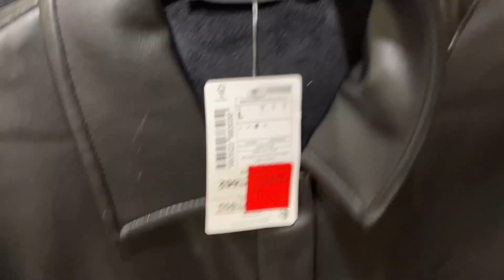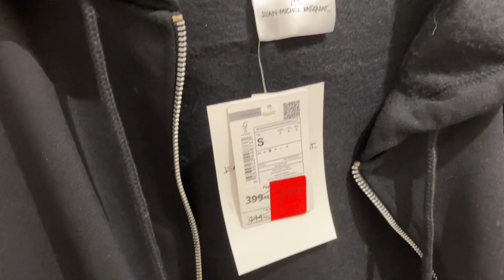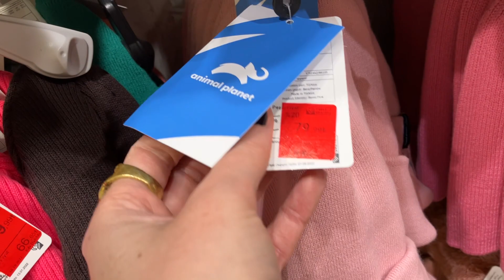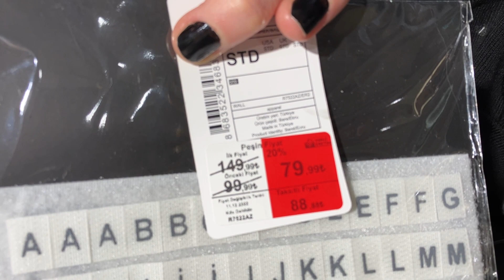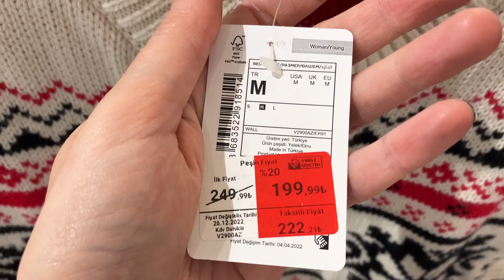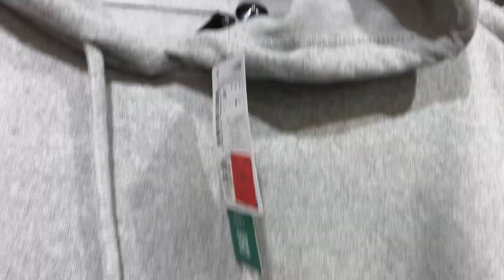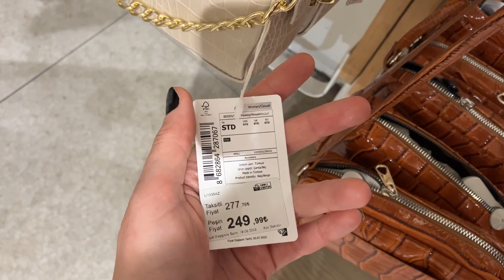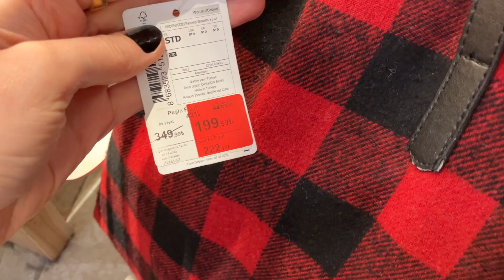2.Bölüm- Defacto İNDİRİM, 19 Ocak 2023, İstiklal Caddesi, Beyoğlu, Taksim, İSTANBUL Mağaza Alışveriş